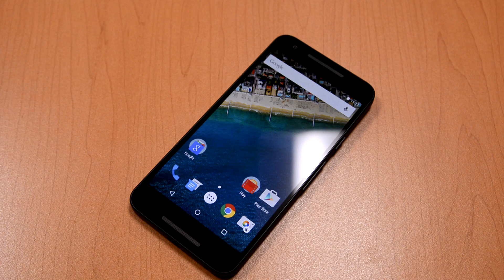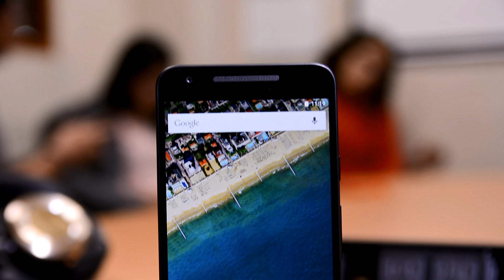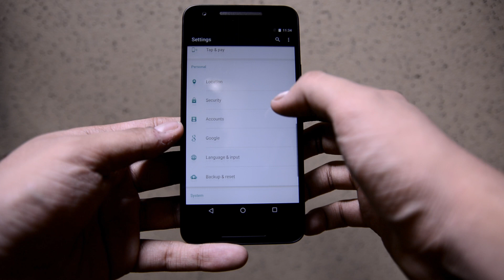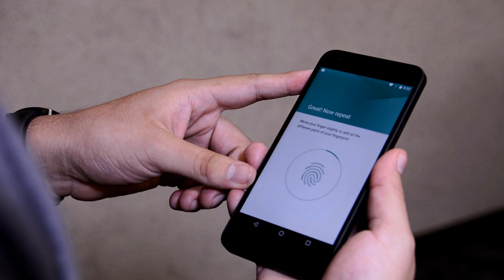LG Nexus 5X en Telcel - Primeras Impresiones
Conoce nuestras primeras impresiones del Nexus 5X, el reemplazo del icónico dispositivo del 2013 que Google ofreció efectivamente durante meses a la comunidad Android en todo el mundo y que en esta nueva entrega, no decepciona. Entérate.